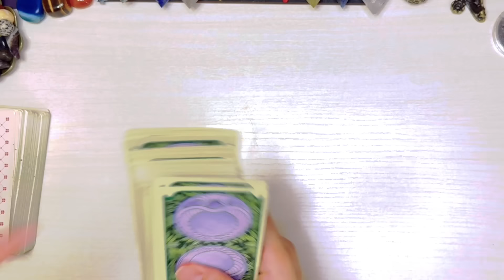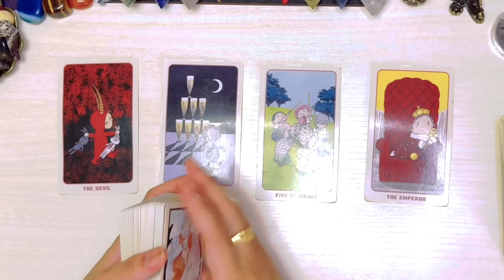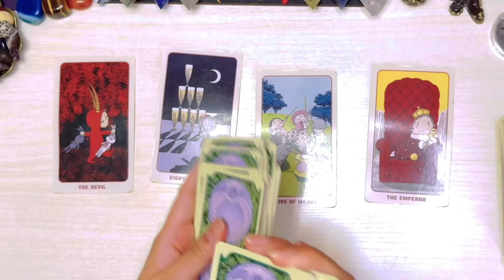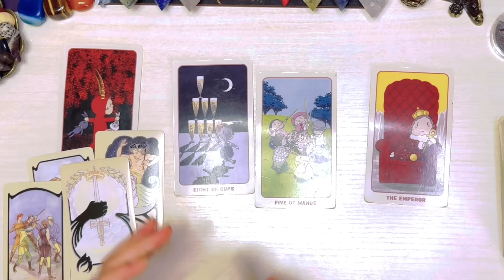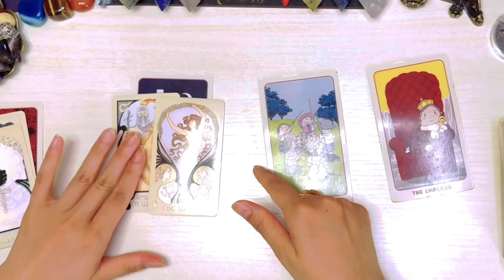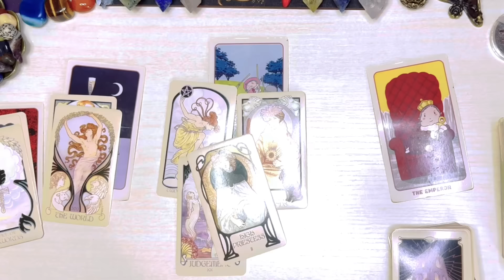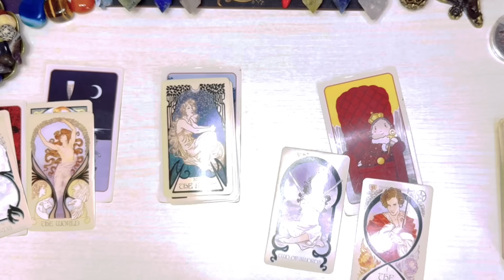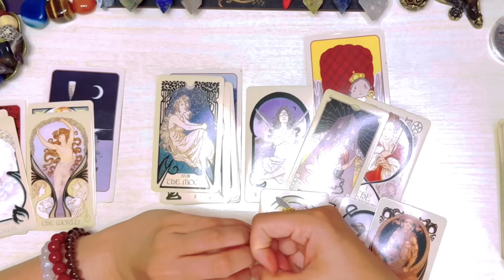Virgo ♍️ Mga Dapat Mong Malaman Sa Loob Ng 72 hours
Reminder lang

❌❌❌Option 1 is not yet AVAILABLE ❌❌❌

1400pesos     🍀35mins. 🍀 Tarot Spread card .kung ano lang ang

2000pesos     🍀50mins 🍀 Spread card  +2 question

3000yen    🍀35mins. 🍀 Tarot Spread card (no question allowed)kung ano lang ang

3800yen     🍀50mins. 🍀 tarot spread card + 2 questions